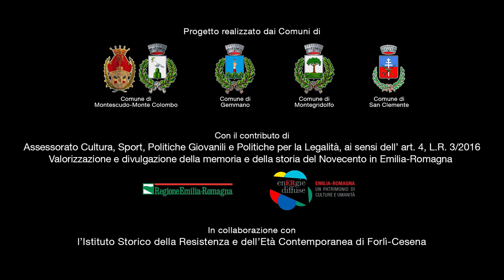Mario Bianchi - Memorie dalla Linea Gotica Orientale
Mario Bianchi, classe 1930, di Santa Maria del Piano, comune di Montescudo - Monte Colombo. Aveva 14 anni quando i tedeschi arrivarono e li cacciarono da casa. Mario racconta di morti, feriti, notti passate nei rifugi, fughe rocambolesche e violenze su donne e bambini. Un racconto avvincente, che commuove e fa pensare.